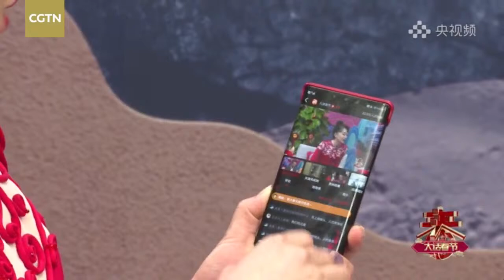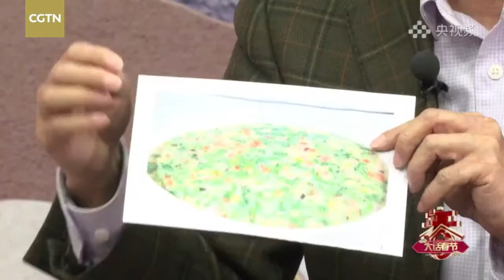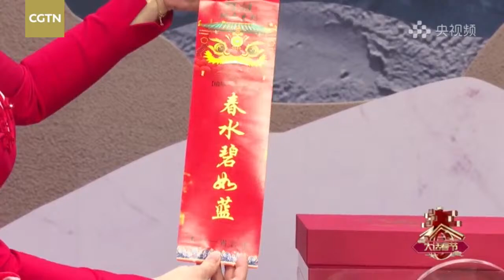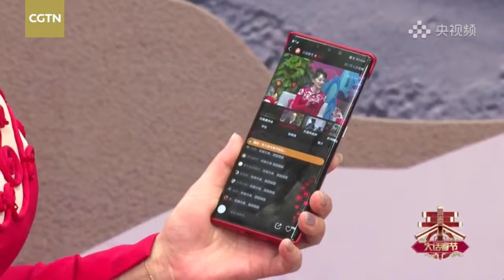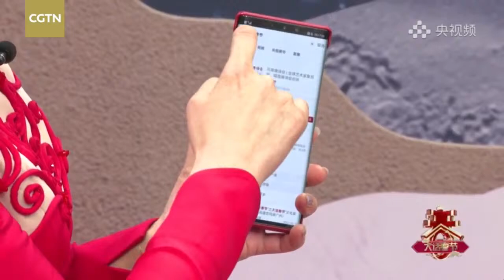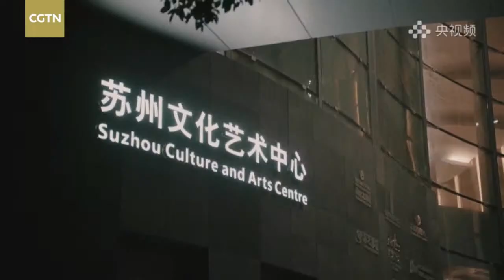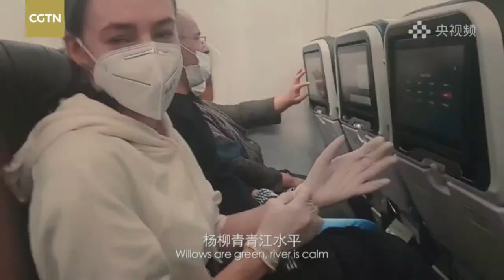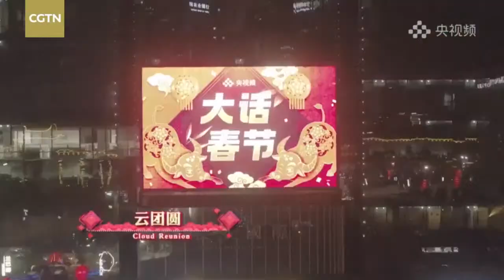Live: Celebrate Lantern Festival with poem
Today is Lantern Festival, it marks the final day of the traditional Chinese New Year celebrations. Ancient poets wrote countless poems praising the Lantern Festival, and now it is still fun to read. The final episode of "All about Chinese New Year" gives us a Lantern Festival Poetry Night and a spectacular concert. Join CGTN to have a look!

The Chinese Lunar New Year is the biggest holiday in China. Customs marking the new year vary greatly from place to place. From February 16 to 26, CGTN's livestream series "All about Chinese New Year" explores 10 different cities in China to showcase the rich diversity of Chinese culture during the Chinese Lunar New Year holiday.